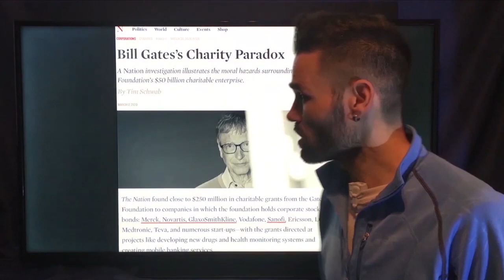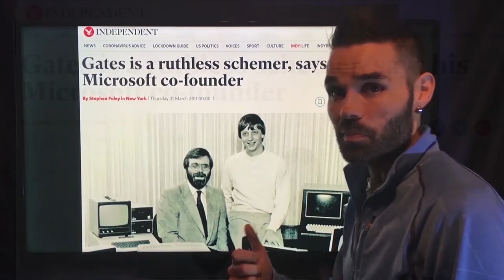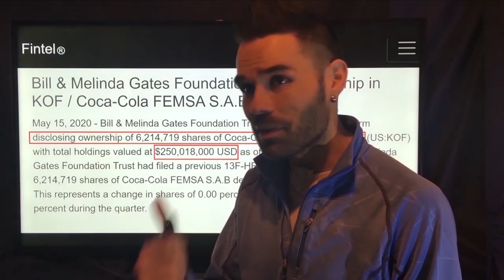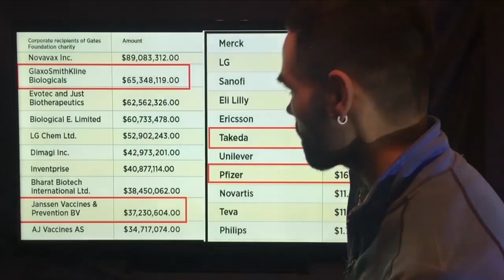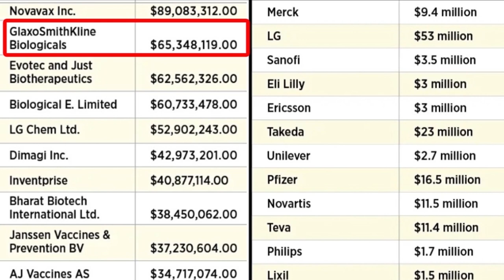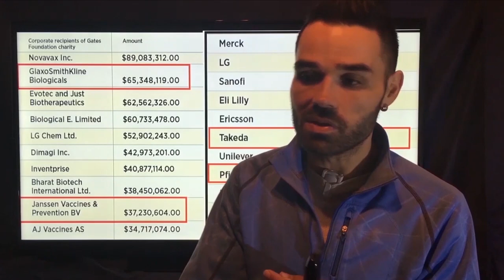This is The LOGICAL Reason Why I Do NOT Trust Bill Gates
When someone uses their "non-profit" foundation to "donate" ±$2 Billion in tax free money to FOR-PROFIT corporations — many of which they OWN STOCKS in, HAVE INVESTMENTS WITH & PARTNER WITH — that's a HUGE red flag and obvious conflict of interest.

This is especially concerning when we look at who these companies are, which include all the Big Pharma corporations that he frequently partners with, such as GlaxoSmithKline, Pfizer, Merck, Novartis, Sanofi, Takeda, Janssen vaccines (Johnson & Johnson subsidiary) and others — who have a terrible history of corruption and inhumanity — ranging from bribing health care officials and governments to experimenting on innocent civilians without their knowledge to covering up how their products cause cancer, amongst other things.

Then if we take a look at some of his other major investments through the Gates Foundation, we find Coca Cola and Arcos Dorados Holdings (McDonalds) — both of which are directly implicated in the obesity epidemic (which is estimated to kill ±4 million people a year). And let's not forget, Coca Cola is also the world's largest polluter of plastic.

Knowing all of this, it is clearly quite logical to question his deeper motives beyond the "humanitarian" appearance we are constantly told about through the media. In the full length presentation I explore this topic in much greater detail and expose another side to Bill Gates character that most of us have never heard about before.